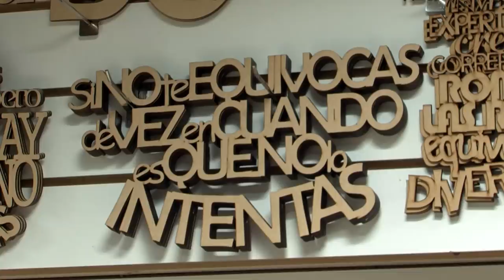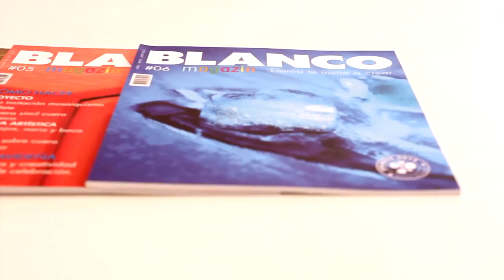Manos a la Obra TV 2018 Programa 36 - Pintar al Oleo - Botellas Craqueladas - Mosaiquismo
Pintar cuadros al oleo - Claudia Kunze - Alba Artistica
Botellas craqueladas - Tip New Plenty
Bacha intervenida con Mosaicos - Silvia Kuhn - Taller Libertad de Sueños - Herramientas QEP Zocalis - Bizantina Piedras